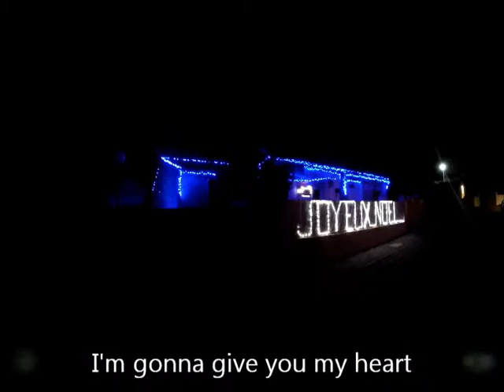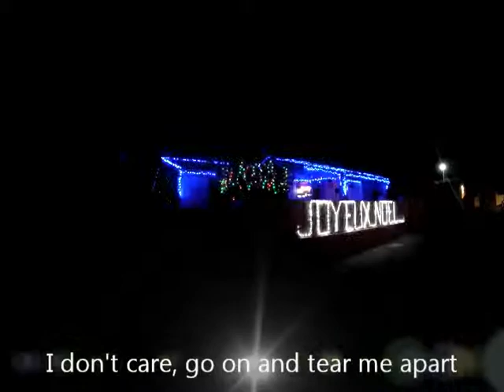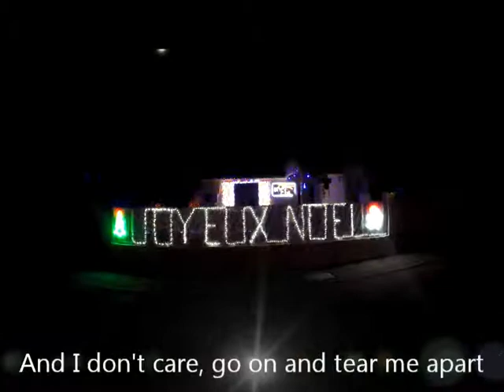COUDOUX Illuminations 2014 N° 2